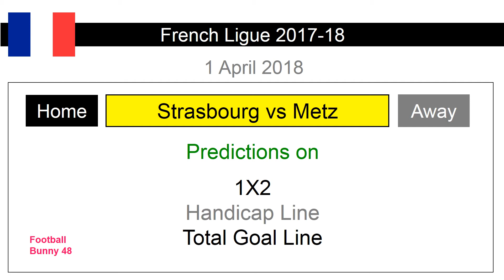Strasbourg vs Metz : Predictions : French Ligue 1 2017-18 : 1 April 2018